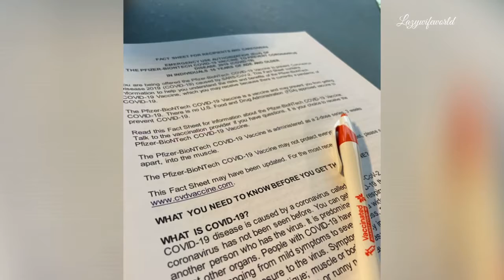How I dealt with Pfizer vaccine |My Vaccination story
Hi Friends ,

Today I will share my Vaccination story with all details . How I dealt with the vaccination  reaction .

Lazywifeworld